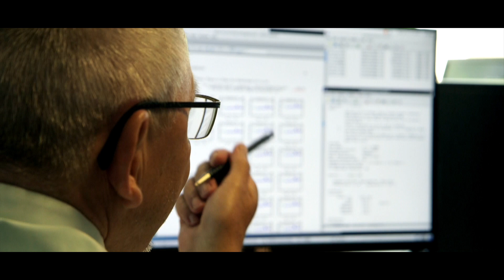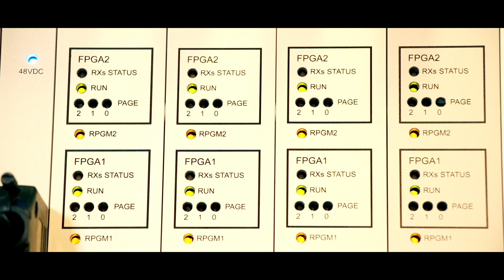Discover the NOEMA Project by IRAM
2550 meters above sea level, NOEMA is one of the most powerful radio-observatories at millimeter wavelengths worldwide! With up to 12 antennas, 1700 meters of track and high-technology equipment, NOEMA is probing the universe. Enjoy some beautiful pictures !